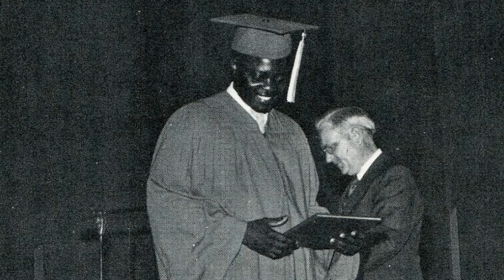Just One: Etienne Prophete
Just one life can make a difference...to thousands in Haiti.